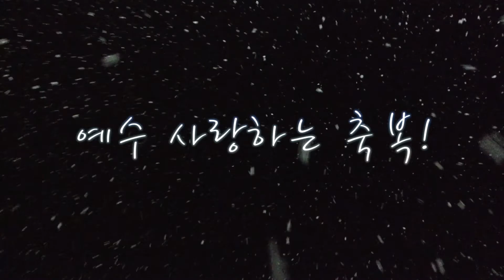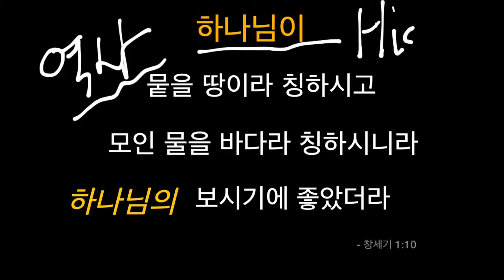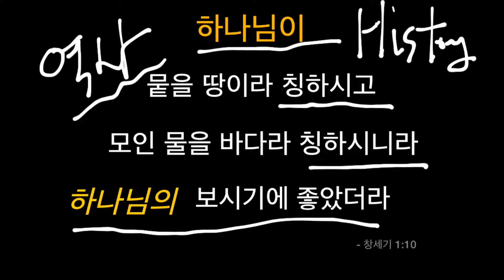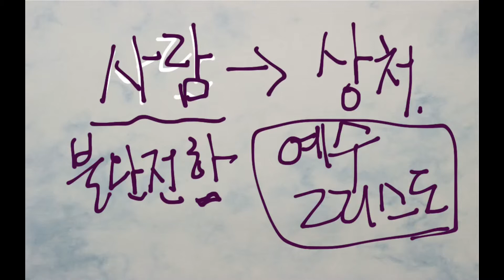소망넘치는 새해, 2014년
하나님이 뭍을 땅이라 칭하시고 모인 물을 바다라 칭하시니라 하나님의 보시기에 좋았더라 (창세기 1:10 KRV)